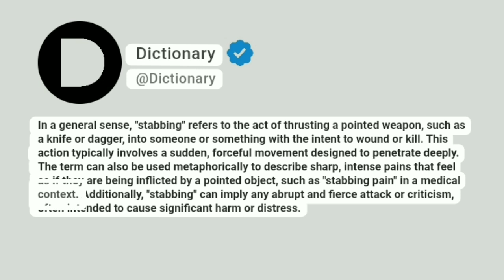Stabbing Meaning In English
In a general sense, "stabbing" refers to the act of thrusting a pointed weapon, such as a knife or dagger, into someone or something with the intent to wound or kill. This action typically involves a sudden, forceful movement designed to penetrate deeply. The term can also be used metaphorically to describe sharp, intense pains that feel as if they are being inflicted by a pointed object, such as "stabbing pain" in a medical context. Additionally, "stabbing" can imply any abrupt and fierce attack or criticism, often intended to cause significant harm or distress.